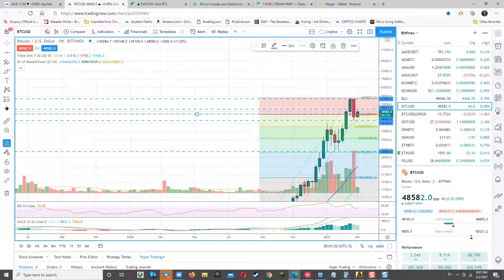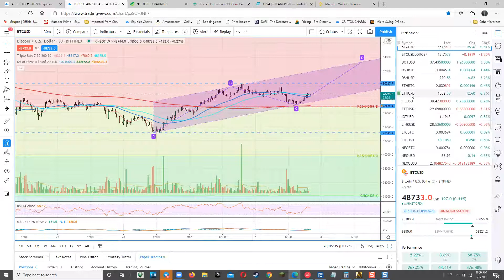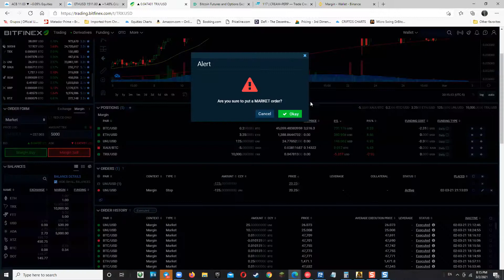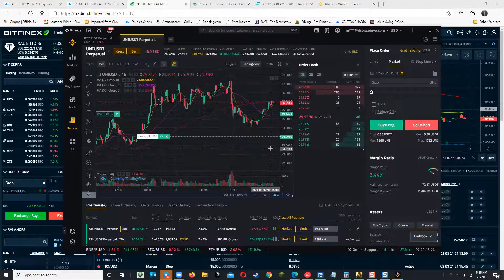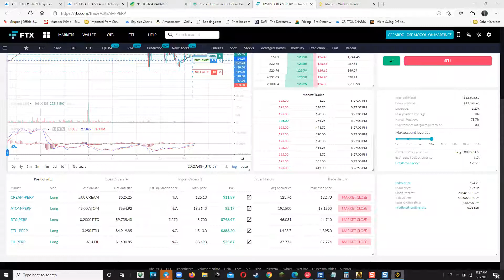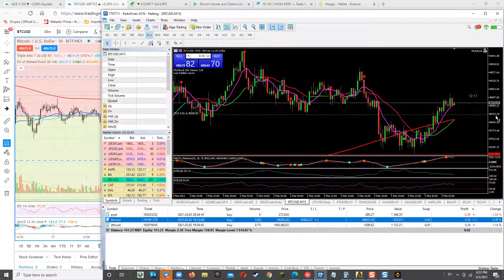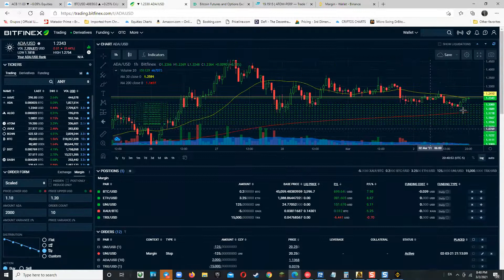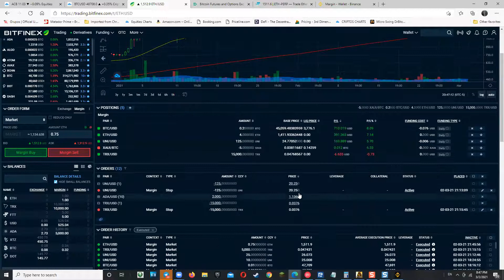market recap y gerencia de posiciones abiertas 2 de Marzo 2021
Analisis de la dinamica reciente de Bitcoin y lineamientos de gerencia de posiciones abiertas.

DrBitcoinVE